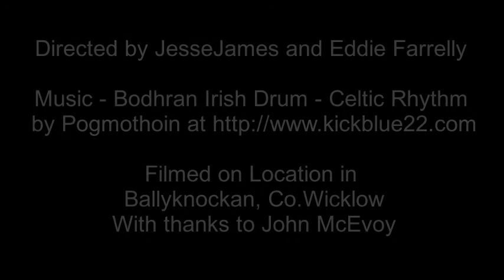Ballyknockan Dry Stone Walls with Eddie Farrelly and John McEvoy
A brief discussion on traditional dry stone walling practice in Ballyknockan, Co. Wicklow.